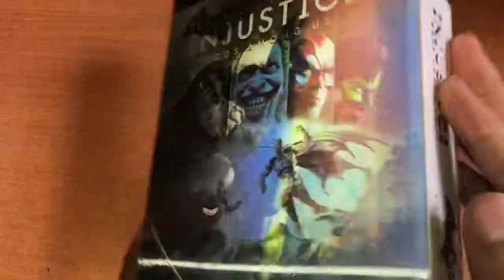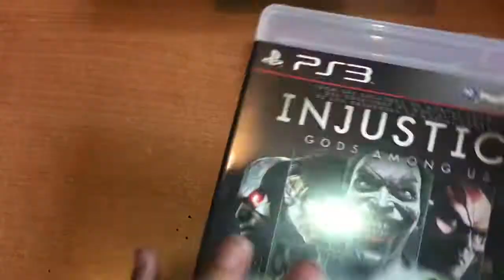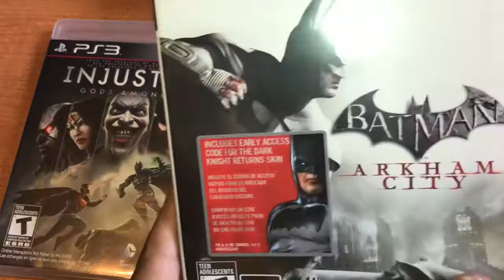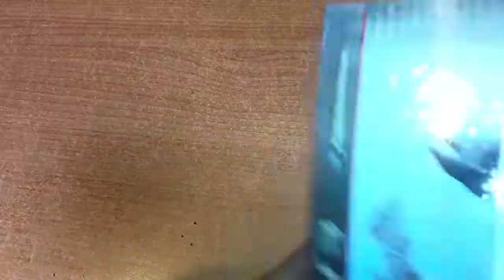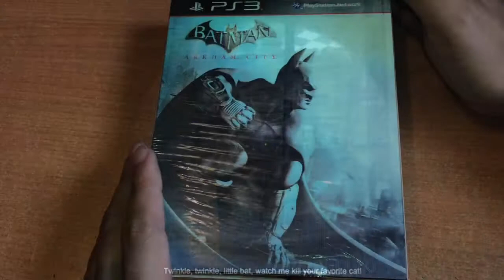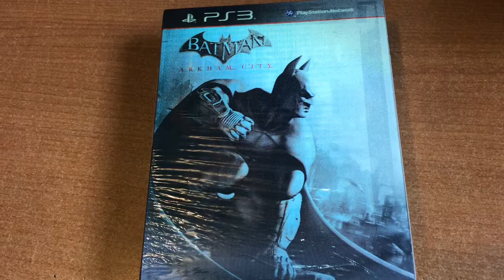JdeV / 1000+ juegos (0094) Batman Arkham City / PS3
Tal vez el mejor juego de la serie Arkham. Disponible para XBOX 360, PS3 y PC.